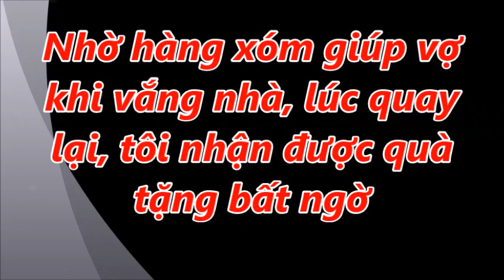Cuộc sống hạnh phúc của 5 cặp vợ chồng ‘đũa lệch’ nổi tiếng ở châu Á